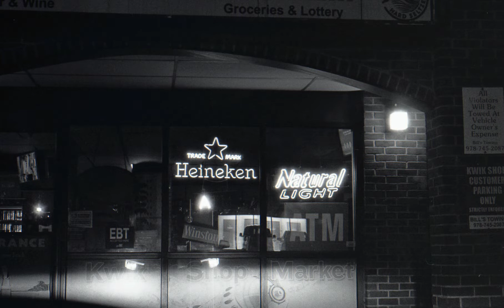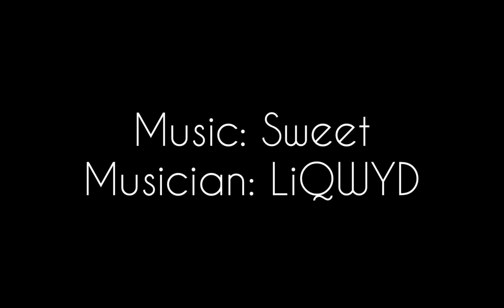Pentax MX with Ilford HP5 Plus 400 sample photo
Camera Pentax MX
Film Ilford HP5 Plus 400

Musician: LiQWYD